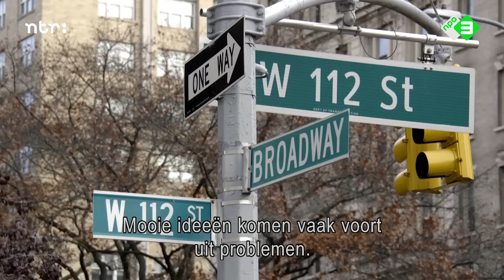Suzanne Vega - Luka | Het verhaal achter het nummer | Top 2000 a gogo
Vanuit New York het verhaal achter het nummer 'Luka' van Suzanne Vega. Een reportage van Top 2000 a gogo uit 2018.